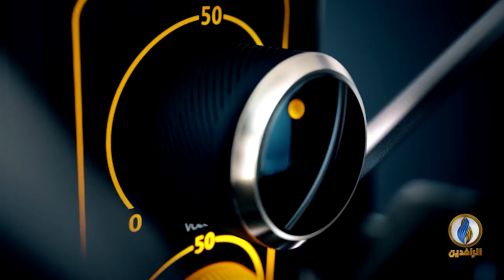صوتكم | حملة لغلق حسابات زعماء الميليشيات في